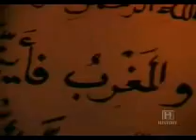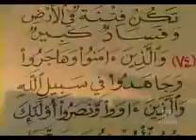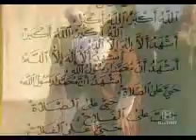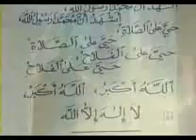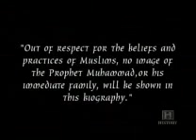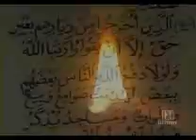Part 3-mohamed the prophet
Mohammed is the last Prophet of God